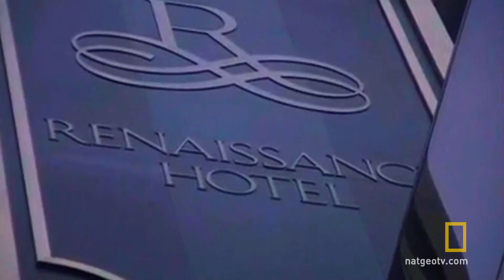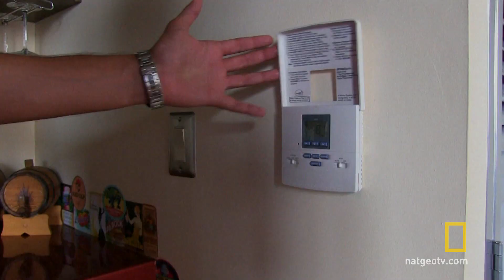Ameryka bez prądu - Wszystko nie tak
Drugi dzień bez elektryczności i zaczynają się problemy z dostawą żywności i bieżącą wodą.